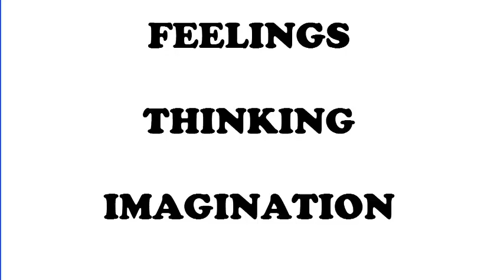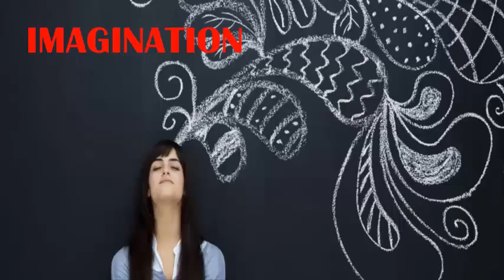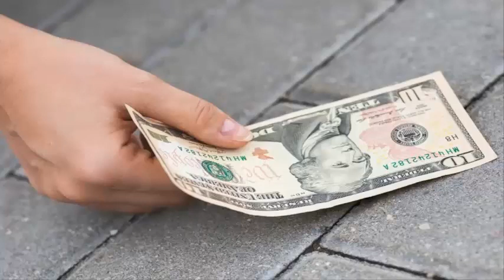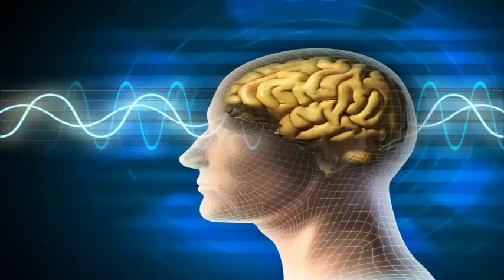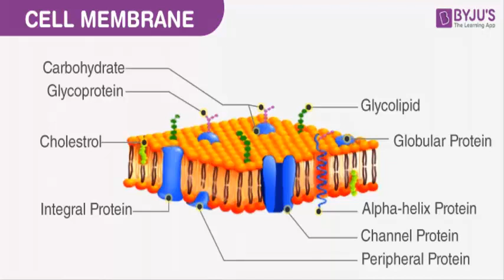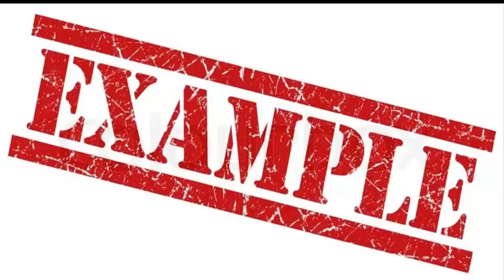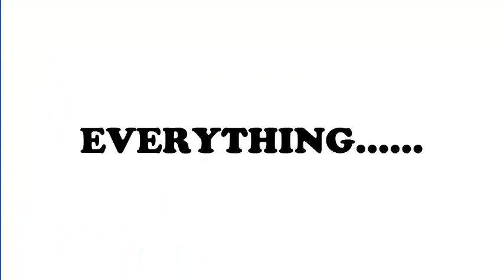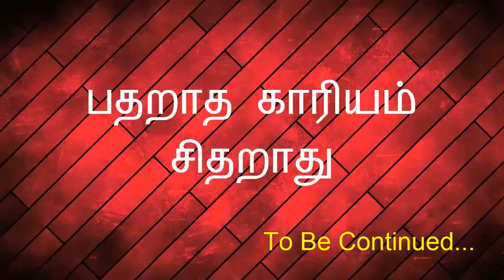Cell Biology | Part 1 | Tamil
All the information shared in this video is for educational and informational purposes only.
Trading in financial markets involves risk, including the potential loss of capital.
Always do your own analysis or consult with a licensed financial advisor before making any trading decisions.